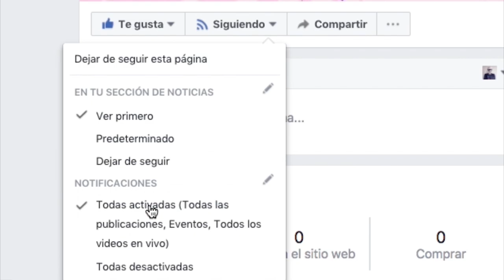Decoración de uñas tela a cuadros